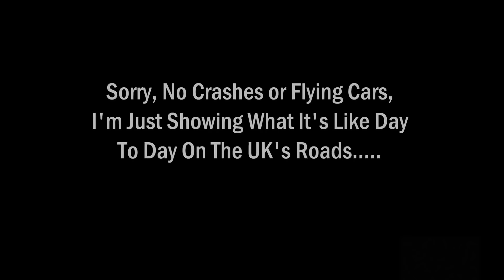My UK HGV Dash Cam 2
Number Two.
Just the usual view out of my windscreen.
Sorry for any bad language, I'm just talking to myself !
Sorry, no major crashes or flying cars !
Just wanted to put something together showing what it's like driving around on a daily basis.
Remember, other drivers don't know what I'm carrying, don't know how much it weighs, don't know how fragile it is, don't how valuable it is, don't know how corrosive it is, don't know how flammable it is etc etc !!
Still, as long as they get to where they're going !